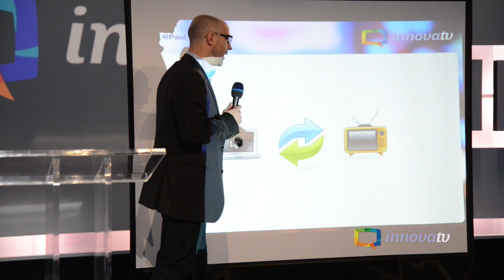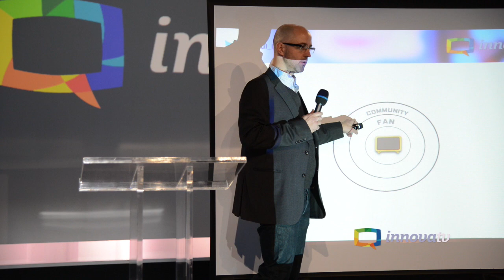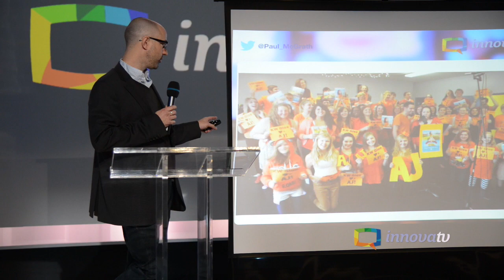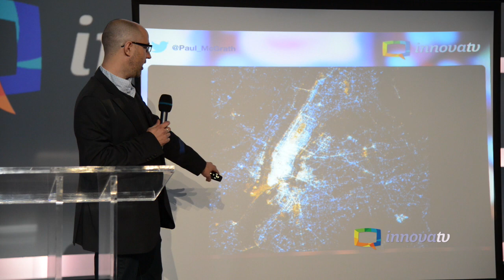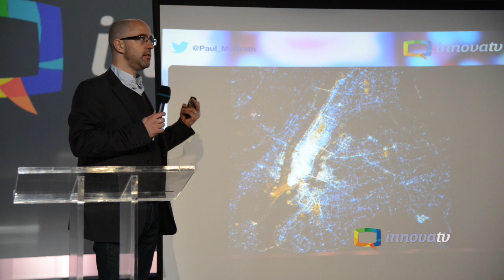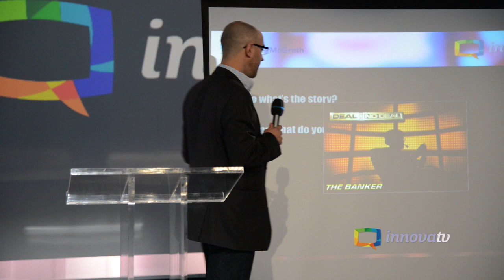Paul McGrath at the InnovaTV '13 Conference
Paul explores what happens when we start thinking about television, and storytelling in general, when the audience is a participant in the experience.